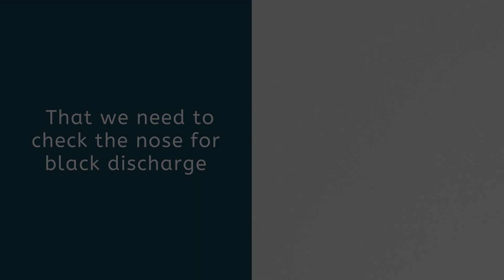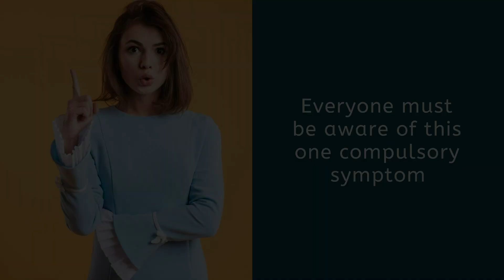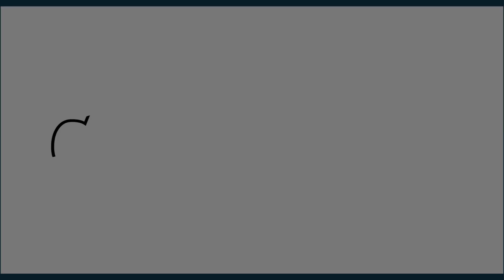Black fungus: myths VS facts | Dr. K. R. Meghanadh| Medyblog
Myths on mucormycosis, or so-called black fungus

In this video, we'll be debunking some of the most common myths about the black fungus that were circulating on many social media channels during the second wave of covid-19 in detail. See if you have any of these myths in your mind.

Please read our articles about black fungus.
Based on articles by Dr. K. R. Meghanadh

What is mucormycosis black fungus infection? How do we get black fungus?